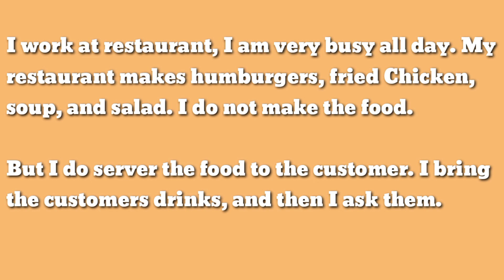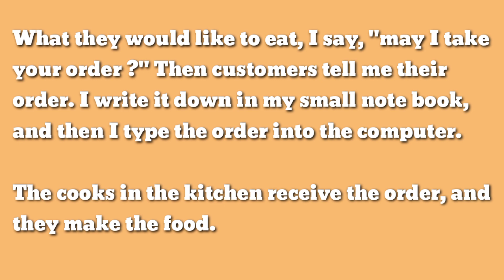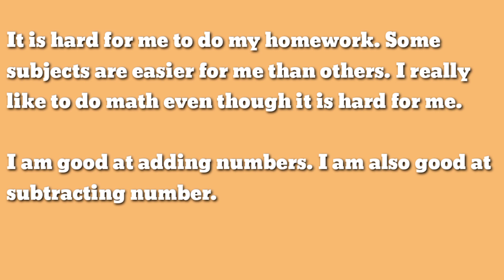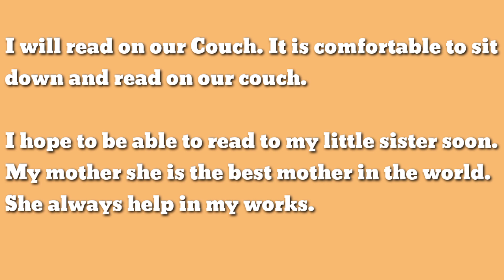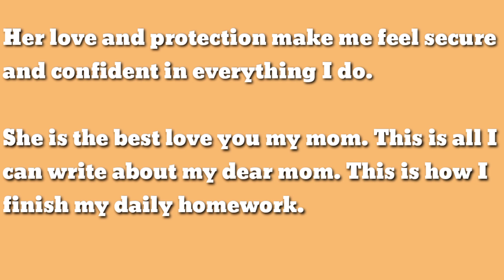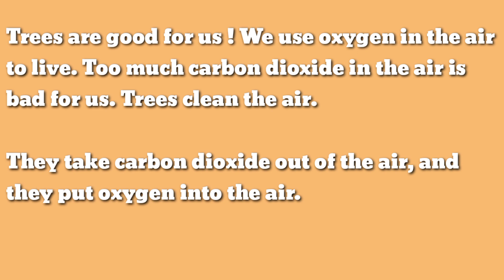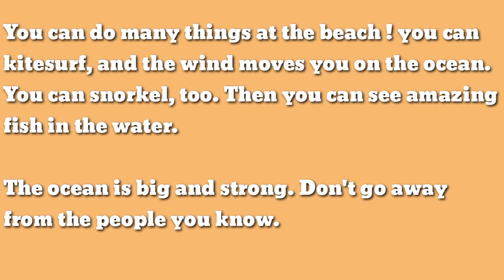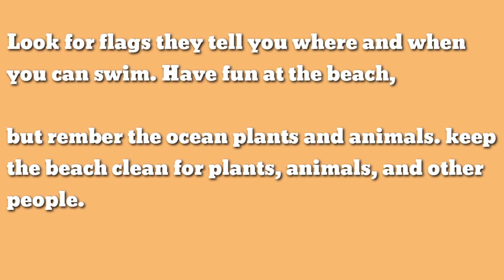Learn English Through Stories // English Speaking Practice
improve your reading skills in English